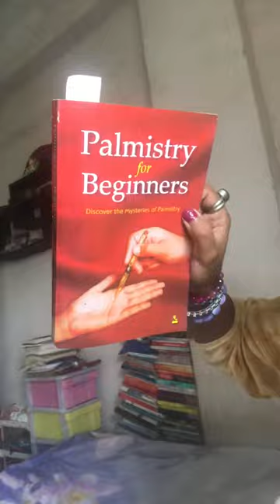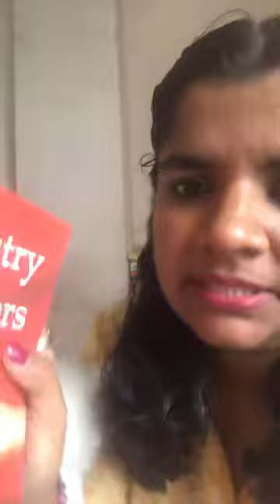Palmistry for beginners - Richard Webster - Beautiful book